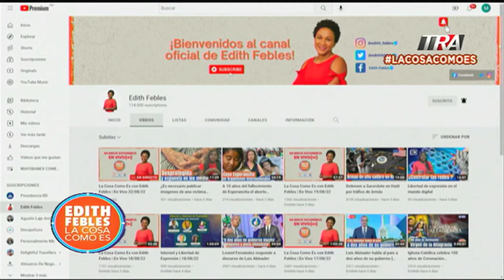¿Vale la ocasionar una tragedia por reflexionar antes?